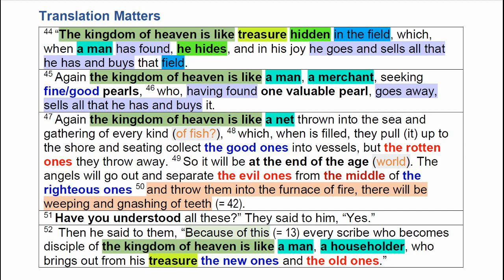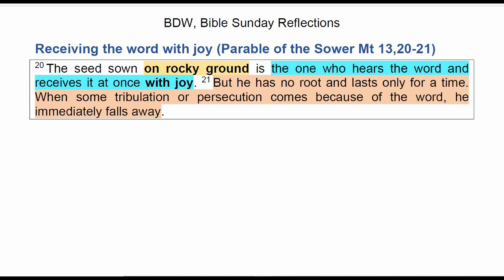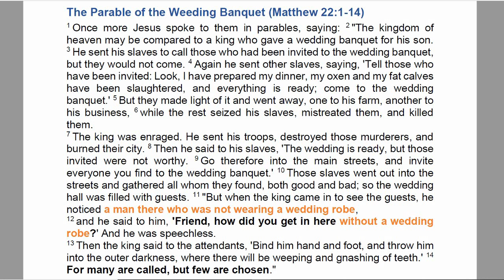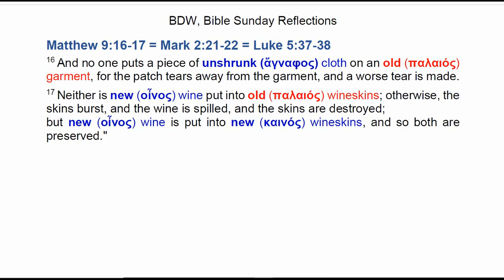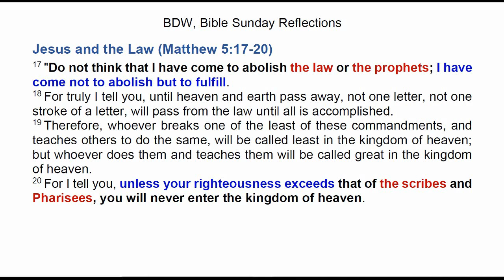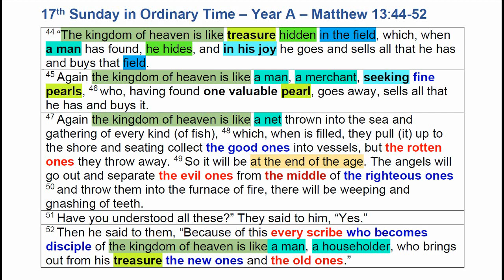17th Sunday in Ordinary Time Year A short biblical reflection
The Parables of the Treasure, the Man Searching Fine Pearls and the Net (Mathew 13:44-52). A short biblical reflection for the 17th Sunday Ordinary Time Year A